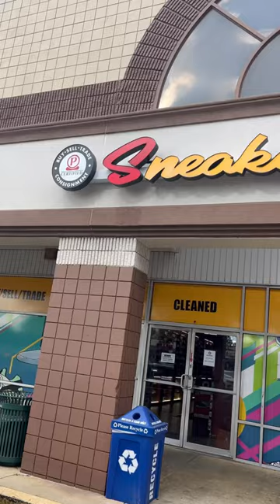Sneaker Premier funny guns comedy shoes shopping addiction money ￼